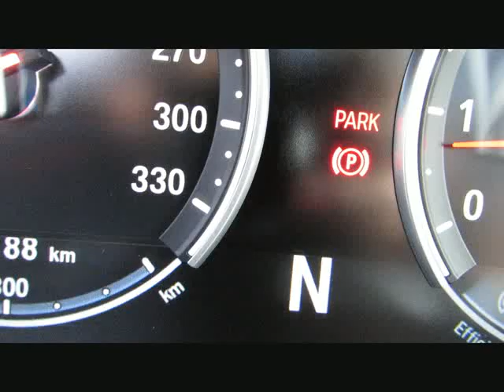BMW X5 M B&O FondTV SurroundV.DrAssit Standh von BAYERN-CAR-GERSTMAYR GmbH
BMW X5 M B&amp;O FondTV SurroundV.DrAssit Standhz.Neu148 von BAYERN-CAR-GERSTMAYR GmbH mit 5.900km weitere Informationen und Fahrzeuge